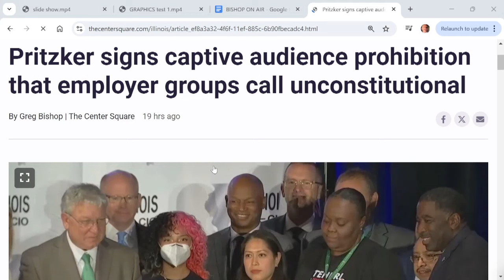Pritzker signs captive audience prohibition that employer groups call unconstitutional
Greg Bishop discusses the back and forth of a bill Illinois Gov. J.B. Pritzker signed into law Wednesday impacting what kinds of meetings employers can mandate employees attend.